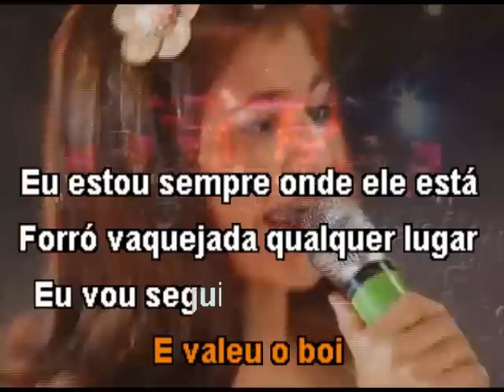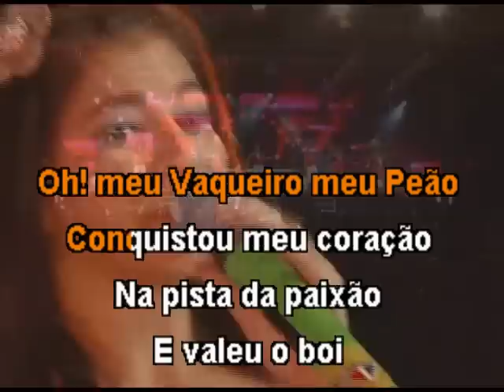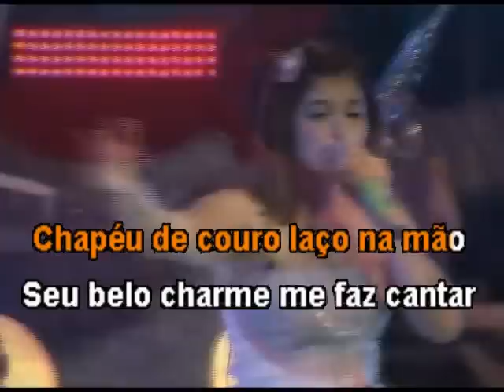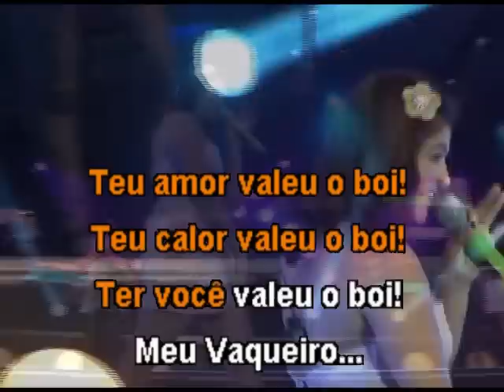Mastruz com leite - Meu vaqueiro meu peão - Karaoke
Sucesso da banda Mastruz com leite
versão em cdg:
Comunidade de karaokes do orkut:
KKT - karaokes nacionais free
Comunidades de playbacks gratis do orkut:
CPG - compartilhar playbacks gratis